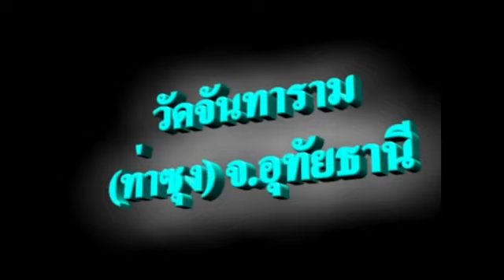22หลวงพ่อฤาษีลิงดํา ตอบปัญหาธรรม ตอนที่ 22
22หลวงพ่อฤาษีลิงดํา ตอบปัญหาธรรม ตอนที่ 22

LINE @ : line://ti/p/@yvt6833s (มูลนิธิศิษย์ ม.ศ.ว.ช)